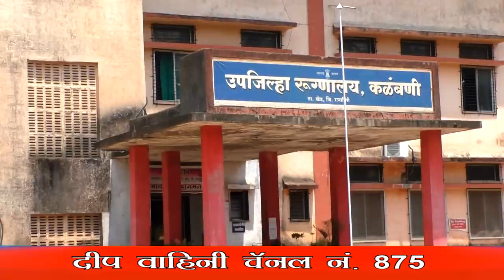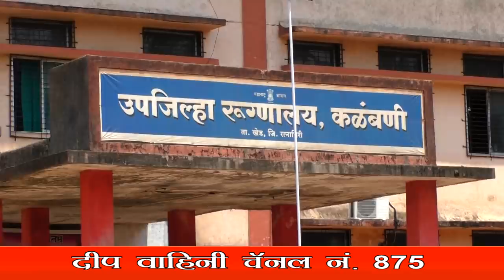# DEEP NEWS १६ एप्रिल २०२० च्या रत्नागिरी जिल्हातील ठळक बातम्या